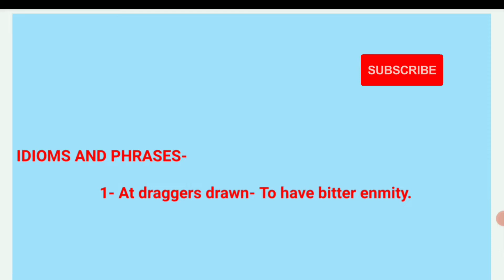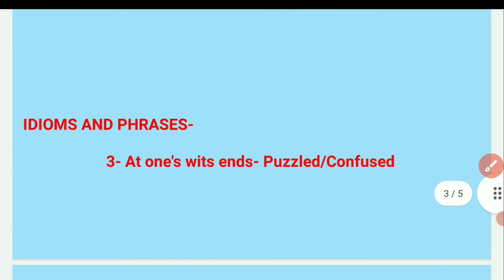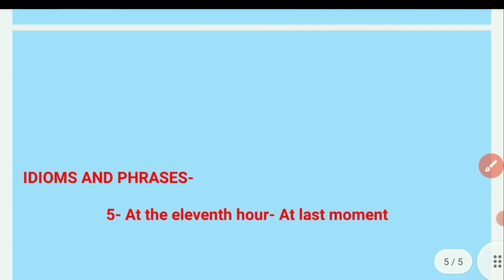What is the easiest way to learn idioms and phrases? | English Grammar| Supertet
upstet reet lt grade grammar
english grammar# Mohit sir#
uptet # ssc # nda # cds # English by
Mohit sir# bank # idioms phrases#
8+8 concept# 2022 # tricky vocabulary
stet # what is the easiest way to learn idioms# by mohit sir#